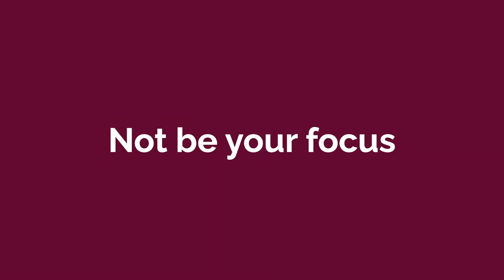Why Online Community Engagement Isn’t the Goal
Most community creators and leaders are focused on creating more engagement in the group. The majority of their energy is focused on that goal. But engagement isn't the goal. Progress is.

Watch this video to learn how to track progress in your community.

Key Takeaways 📋
- Intro (00:00)
- Why your goal shouldn’t be to create more engagement (00:51)
- Engagement isn’t always positive (02:25)
- Engagement doesn’t mean progress (03:54)
- Engagement can be a distraction (07:27)
- How to make progress your goal (09:54)

Additional Resources ✅

Community Creators is a podcast for online entrepreneurs looking to learn more about creating thriving communities and empowering their community teams.

Be sure to follow the podcast so you never miss an episode!